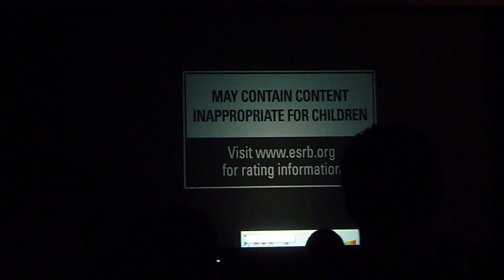GW2 Thief preview at PAX east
lol meet n greet open bar leads to intoxicated everyone.